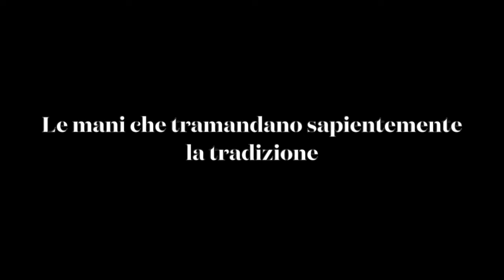Nureci: la lavorazione de is pardulas (documentario)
documentario girato in occasione dell' evento "2GIAREXPO2023"

Musiche:
Launeddas, su ballu, Villaputzu: da Sardegna Digital Library
ballo campidanese (fisarmonica): Lorenzo Atzeni, Nureci
Danze Sarde (organetto): Lorenzo Atzeni, Nureci

Si ringraziano tutti i partecipanti